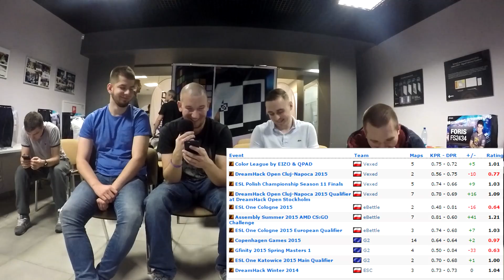Wywiad z Vexed Gaming -Rallen, Gruby, minise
Pogadaliśmy z chłopakami o ich planach na przyszłość, powspominaliśmy czasy z G2 i wiele innych! :)